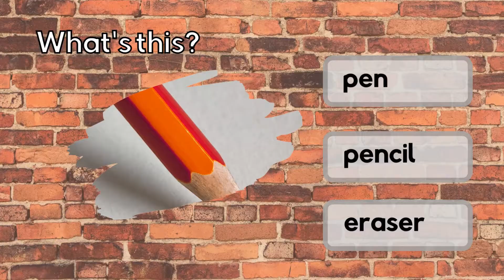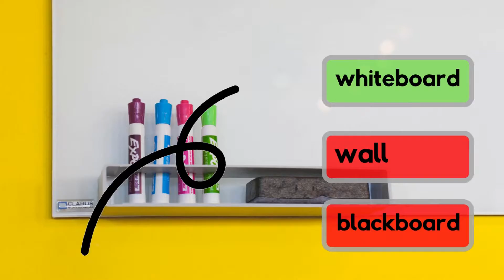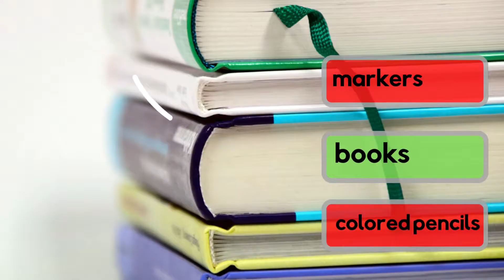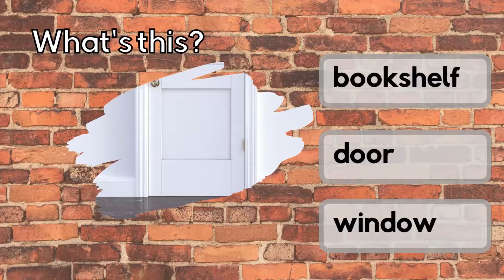Classroom objects | A Guessing Game | + Free Worksheets |English ESL Activities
Learn classroom objects and school supplies with this fun guessing game for ESL kids.
Firstly, ESL students will only see part of a zoomed in picture. If they can guess the classroom objects with the first picture, that's awesome. Secondly, they see a picture that has been zoomed out and students have 3 choices to choose from. Finally, the answer is revealed.

We find this game a lot of fun in the classroom. At Sanook English, we are teachers and we use these games in our own classes. For teachers, we recommend pausing this video and letting students choose in teams or groups or however your class is set up. We hope busy teachers can use our games and videos, and that their students enjoy them.

This classroom objects ESL guessing game for kids is great for online practice, home schooling, distance learning, or English ESL classroom teaching. It's also perfect for asynchronous learning or even making this into an interactive video. It's great to use this video with something like Nearpod or H5P where it can be made more interactive.